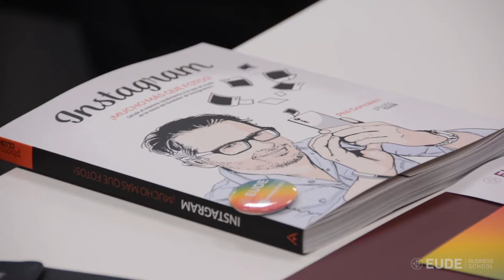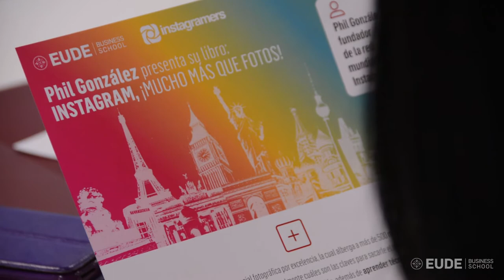Instagram: Mucho más que fotos. Conoce las claves a través de Phil González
El fundador de la comunidad mundial Instagramers, Phil González, vuelve a EUDE Business School para presentar su libro ‘Instagram, ¡mucho más que fotos!’ en el que recoge cuáles son los secretos de una buena gestión de la red social a la que denomina como “un ecosistema de entretenimiento”.

Instagramers es la red de fans de la aplicación que González creó hace siete años y que se ha extendido a nivel internacional para compartir experiencias, consejos y organizar encuentros.